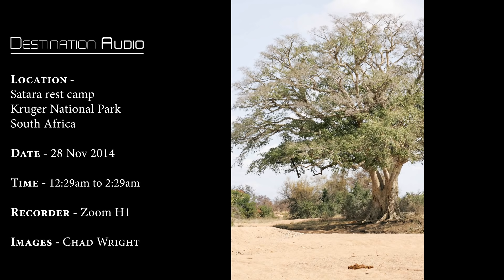Kruger night sounds | Satara Rest Camp, South African savannah safari nature sounds 🌍104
African night sounds which are perfect to listen to first if you are considering traveling on a wildlife safari holiday to the Kruger National Park.
Have you seen the KrugerExplorer App?  It is a stunning digital encyclopedia that explores Kruger National Park in unprecedented detail. It includes over 700 detailed wildlife profiles covering every mammal and birds species ever recorded in the Greater Kruger region, thousands of stunning photos, the most up-to-date park maps available, and in-depth guided routes and journeys through the park. We highly recommend it for seasoned Kruger visitors, first-timers, or even those of you who just want to explore this incredible corner of Africa from the comfort of home. And once downloaded, it all works 100% offline – perfect for exploring the Kruger!  You can follow this link to learn more and download from the App Store or Google Play:

Midnight nature and wildlife sounds from the African savannah including photos from a safari in the Kruger National Park.

Take a journey through some of the best healing meditation nature sounds and photos that the Kruger National Park has to offer. Night time nature and animal sounds from Satara rest camp. Use these relaxing safari sounds to improve concentration and sleep. Listen out for a variety of bird, bat, mammal & insect species including a nearby elephant and persistant Scops Owls.

Location - Satara rest camp (Kruger National Park), South Africa.

Destination Audio takes you on a journey through some of the best healing ambient nature sounds the Earth has to offer.

- Enjoy a power nap to the rejuvenating sounds of the mighty Crocodile River running through the Kruger National Park for concentration.
- Escape the hustle and bustle of the big city when meditating to the soothing sounds of one of Mozambique's most remote beaches.
- Relax to the calming nature sounds of a jungle rainforest in Central Africa?
- Become more productive when studying for that vital exam to the sounds of a distant thunderstorm approaching Cape Town.

All of this can be achieved from the comfort of your own home with the Destination Audio channel.

A good pair of headphones or surround sound system is highly recommended, the built-in tablet and laptop speakers just don't do these amazing tranquil sounds justice.

*Please list any animal or bird noises you can identify along with the time in the comments section below.